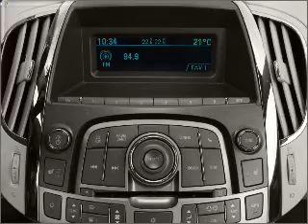2011 Buick LaCrosse - Irvine CA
Phone:
Year: 2011
Make: Buick
Model: LaCrosse
Trim: CXS
Engine: 3.6 liter 6 cylinder 24 valve
Transmission: 6-Speed Automatic
Color: Red Jewel Tintcoat
Mileage: 0
Address:
16 Auto Center Dr